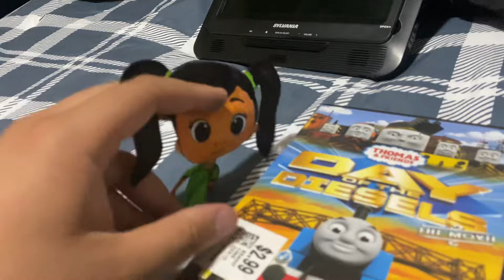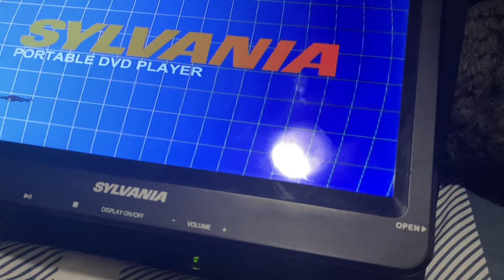Nina Watches The Lionsgate Logo